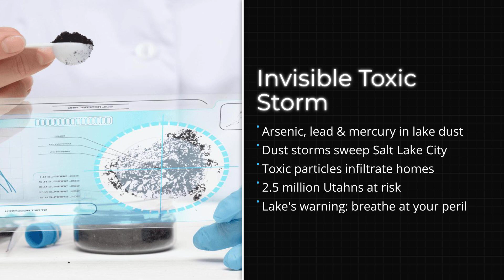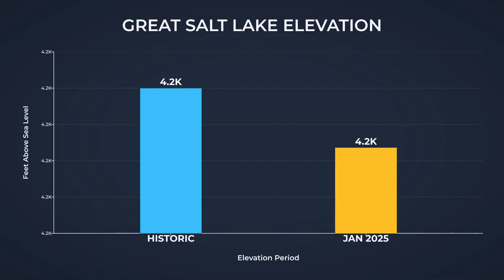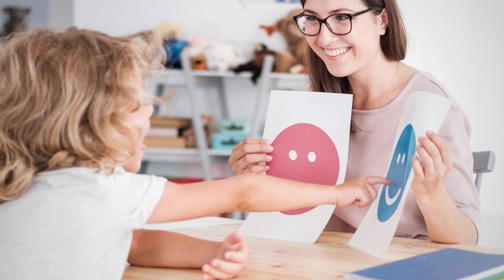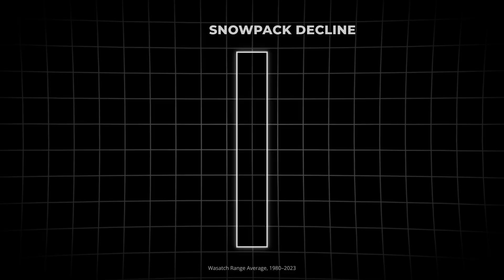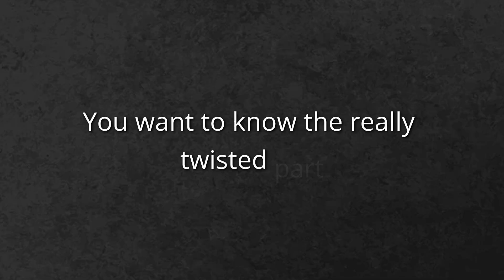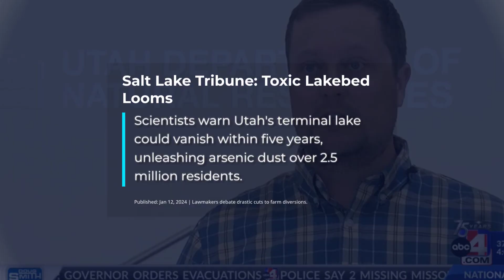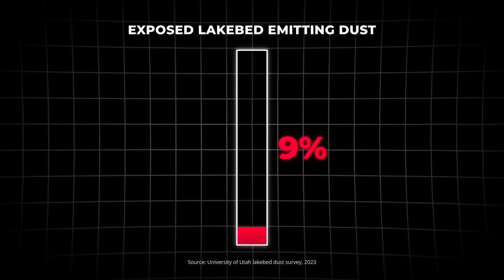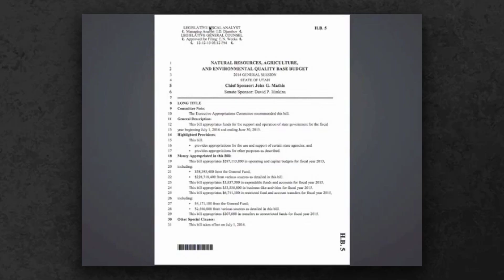The Lake That's Poisoning An Entire State - Great Salt Lake's Final Warning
The Great Salt Lake is disappearing—and what it's leaving behind could poison millions. As Utah's iconic lake shrinks to historic lows, toxic dust laced with arsenic and heavy metals is being exposed on the dried lakebed, threatening to become airborne and create a public health catastrophe. This video reveals the urgent environmental crisis unfolding in real-time: how climate change, water diversions, and decades of mismanagement have pushed North America's largest saltwater lake to the brink of collapse. Discover why scientists are calling this Utah's most serious environmental threat, how it could impact air quality across the entire region, and whether there's still time to save the lake before it's too late. This is the Great Salt Lake's final warning.